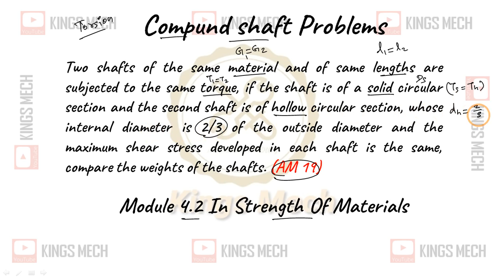Module 4.2 compound shaft problem AU AM19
465

Two shafts of the same material and of same lengths are subjected to the same torque, if the shaft is of a solid circular section and the second shaft is of hollow circular section, whose internal diameter is 2/3 of the outside diameter and the maximum shear stress developed in each shaft is the same, compare the weights of the shafts. (AM 19)